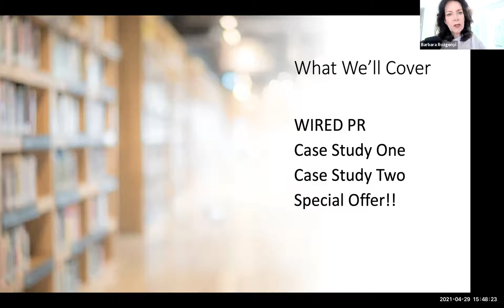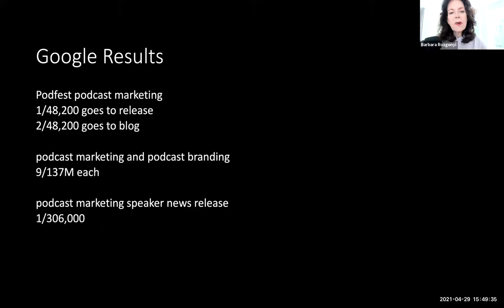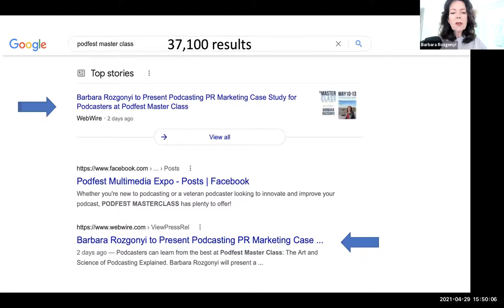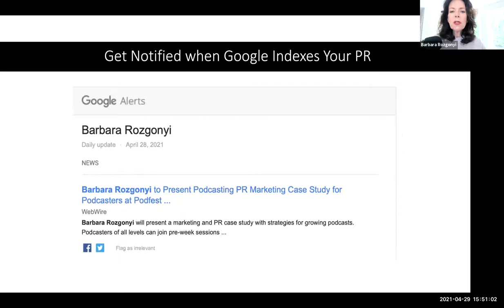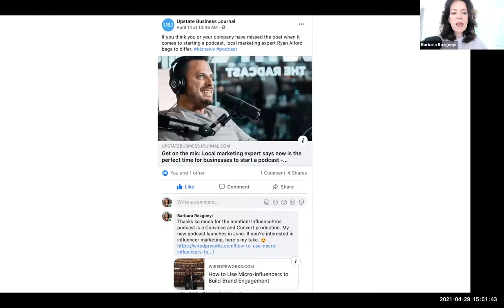How to do PR for Podcast Marketing Case Studies for Podfest Global Master Class by Barbara Rozgonyi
There’s a huge market for podcasting, but how can podcasters grow their audience with so much competition? With 43 million episodes to download, engaging with listeners is more important than ever. And, podcasts are growing - fast. According to The Infinite Dial report, 75% of Americans are familiar with podcasting and 55% have listened to a podcast; total listeners is up 37.5% in only three years. Podcasters can learn from the best at Podfest Master Class: The Art and Science of Podcasting Explained. Barbara Rozgonyi will present a marketing and PR case study with strategies for growing podcasts.

At Podfest Global 2021, Barbara presented on Branding and Influence for podcasters. “As a frequent podcast guest and podcast producer, I’m excited to learn, grow, and share a podcasting marketing PR case study with ideas and strategies at Podfest Masterclass,” Barbara Rozgonyi, CEO CoryWest Media

“Power Up Your Podcast Marketing with WIRED PR Energy,” the case study Barbara will share, is based on results from her Podfest Global PR in February. Podcaster will learn how easy it is to pop to the top of Google to attract more traffic, visibility, and listeners.

A veteran producer of two podcast shows and a featured guest on many, Barbara Rozgonyi’s latest podcast, Growing Social Now, is in production.

About Barbara Rozgonyi CEO, CoryWest Media

Barbara Rozgonyi is an audacious storyteller, courageous coach, and empowering speaker who loves to inspire people and companies to fly as fast - and as fearlessly - as they can. The founder of CoryWest Media and Social Media Club Chicago, Barbara is an influential digital strategist, an award-winning blogger, international speaker, and an author in two best-selling “Success Secrets of the Superstars” series books, published by Entrepreneur Press. In 2006 Barbara launched wiredPRworks.com, a top 50 marketing/PR blog. An established thought leader on the future of business trends, Barbara is a professional member of the National Speakers Association, a Certified Virtual Speaker, and the co-host of Social Media Talks in the Social Media Club Global Clubhouse. To interview Barbara about marketing, social media, virtual events, PR, or podcasting, email hello@ barbararozgonyi.com.